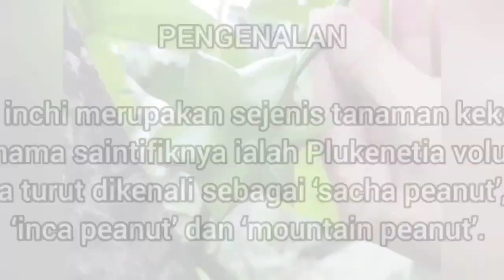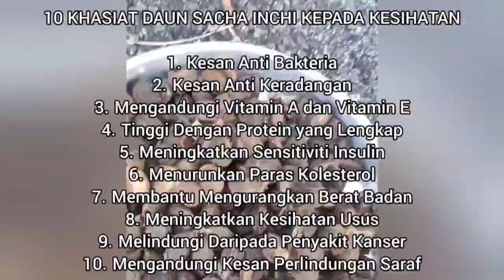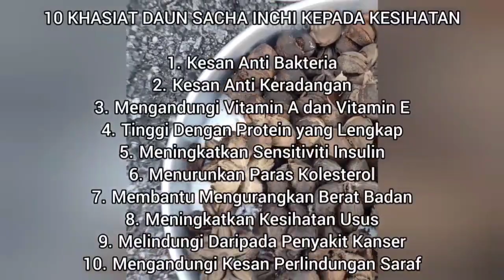Kenali Pokok Sacha Inchi & Khasiat Sacha Inchi 'SUPERFOOD' Kaya Dengan OMEGA 3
𝗣𝗘𝗡𝗚𝗘𝗡𝗔𝗟𝗔𝗡

Sacha inchi merupakan sejenis tanaman kekacang atau nama saintifiknya ialah Plukenetia volubilis. Ia turut dikenali sebagai ‘sacha peanut’, ‘inca peanut’ dan ‘mountain peanut’. Tumbuhan ini tergolong dalam famili Euphorbiaceae dan genus Plukenetia.

Tumbuhan yang berasal dari Peru ini telah lama digunakan oleh masyarakat Inca sejak 3000 tahun yang lalu sebagai bahan ubatan. Ia disenaraikan sebagai salah satu ‘superfood’ di dunia pada tahun 2016.

Sacha Inchi ni kaya dengan Omega 3 dan sebagai pengganti kepada minyak ikan yang lebih baik. Antara kandungan yang terdapat dalam Sacha Inchi adalah Omega 3 (48%), Omega 6 (35%) dan Omega 9 (9%). Ia juga mengandungi vitamin A dan E, menjadikannya sumber antioksidan yang bagus.

𝗔𝗡𝗧𝗔𝗥𝗔 𝗞𝗛𝗔𝗦𝗜𝗔𝗧 𝗦𝗔𝗖𝗛𝗔 𝗜𝗡𝗖𝗛𝗜:

1. Membantu mencegah dan meningkatkan kesihatan jantung serta melancarkan pengaliran darah dalam tubuh.
2. Membekalkan nutrisi penting kepada otak untuk lebih produktif dan kreatif serta meningkatkan daya ingatan.
3. Membantu mencegah dan melawan sel-sel kanser.
4. Menguatkan tulang dan sendi serta memperbaiki ligament yang telah koyak.
5. Melancarkan sistem buah pinggang dan pencernaan yang dapat membantu membuang lemak-lemak berlebihan yang boleh mengakibatkan obesiti.
6. Meningkatkan tahap kesihatan paru-paru dan membantu mengurangkan penyakit asma dan alahan.

7. Sesuai untuk ibu mengandung di mana dapat meningkatkan tumbesaran bayi dalam kandungan serta perkembangan otak bayi.
8. Melancarkan keseluruhan sistem dan setiap organ dalam tubuh agar dapat berfungsi dengan baik.
9. Menurunkan tahap kandungan gula dalam darah.
10. Memberikan nutrisi penting untuk retina agar mata sentiasa segar dan tahap penglihatan yang lebih optimum.
11. Membantu menyihat dan melembabkan kulit serta dapat mengurangkan kedutan dan jeragat.
12. Minyak Sacha Inchi juga boleh menyembuhkan penyakit-penyakit kulit dan juga membantu meningkatkan tahap kesuburan rambut.

𝟭𝟬 𝗞𝗵𝗮𝘀𝗶𝗮𝘁 𝗗𝗮𝘂𝗻 𝗦𝗮𝗰𝗵𝗮 𝗜𝗻𝗰𝗵𝗶 𝗞𝗲𝗽𝗮𝗱𝗮 𝗞𝗲𝘀𝗶𝗵𝗮𝘁𝗮𝗻

1. Kesan Anti Bakteria
2. Kesan Anti Keradangan
3. Mengandungi Vitamin A dan Vitamin E
4. Tinggi Dengan Protein yang Lengkap
5. Meningkatkan Sensitiviti Insulin
6. Menurunkan Paras Kolesterol
7. Membantu Mengurangkan Berat Badan
8. Meningkatkan Kesihatan Usus
9. Melindungi Daripada Penyakit Kanser
10. Mengandungi Kesan Perlindungan Saraf

Dapatkan DND369 SACHA INCHI OIL Dr Noordin Darus yang Original